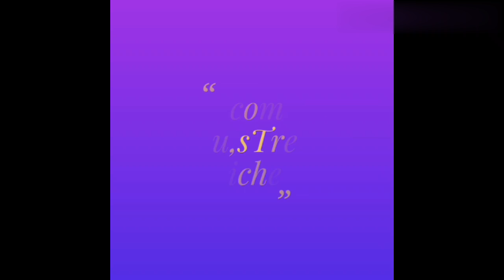Menthikurapappuఇలాచేసిచూ😜డండిsuperగవుంటుంది//fenugricdallmaking,//byAshu,sTrendykichen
Haifriendawelcometomychannael
plzsubscribemychannel

Mentikurapappu Ashu,sTrendykichen#mentikurapappuintelugu,

Mentikurapappu,howtomakepappuintelugu,pappureciepe,